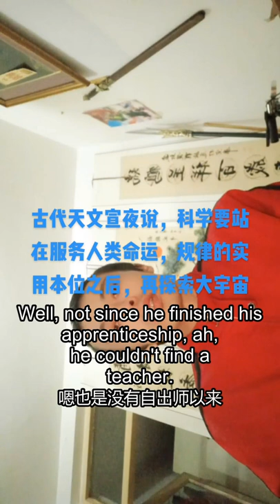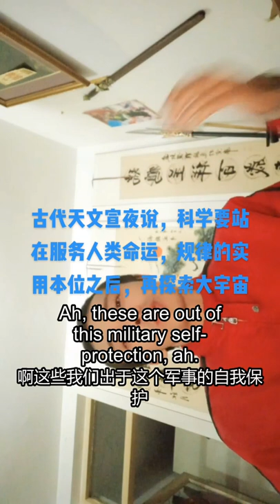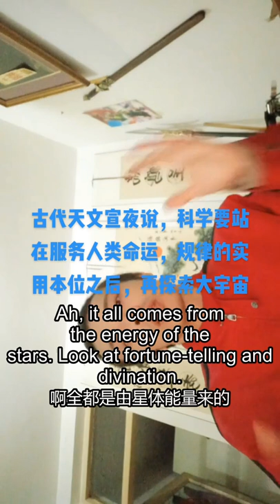中国古代天文学宣夜说宇宙真相Ancient Chinese astronomy said truth universe was discovered China since ancient times